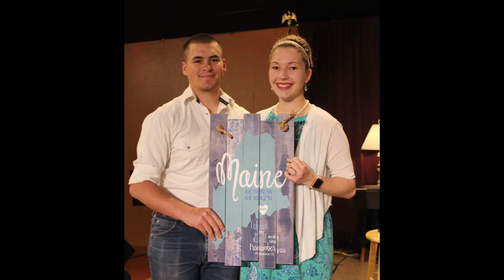Clinton and Whitley... thank you!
Coming Home (Oregon)